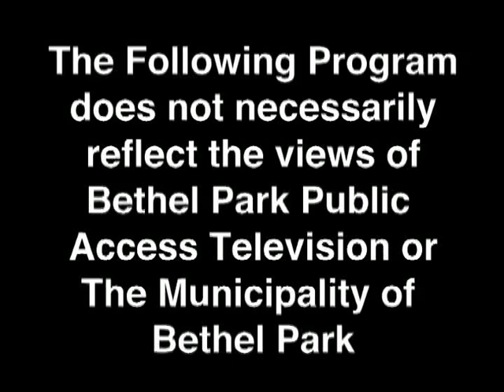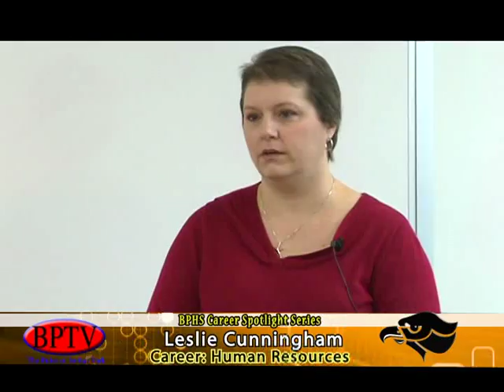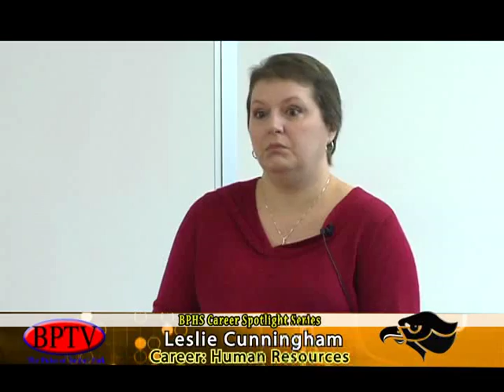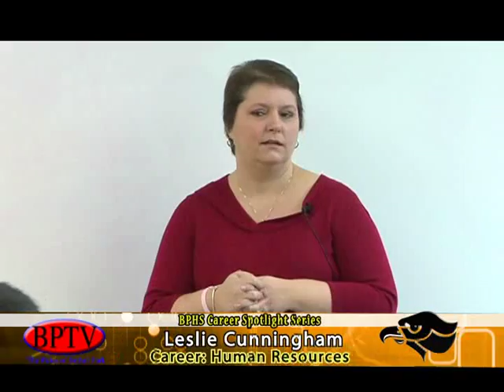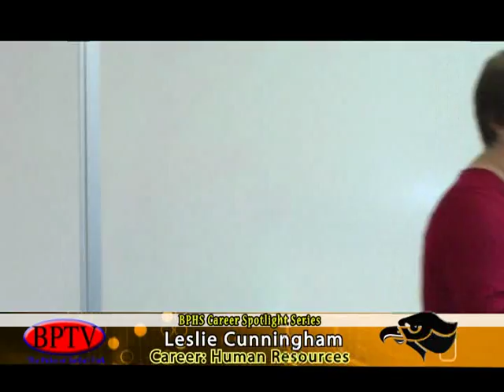Career Spotlight Series Human Resources